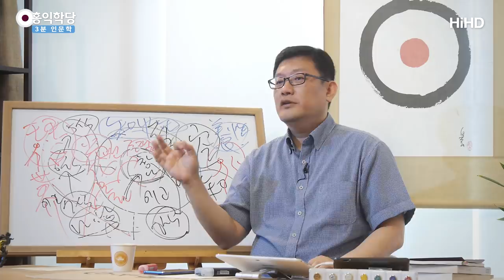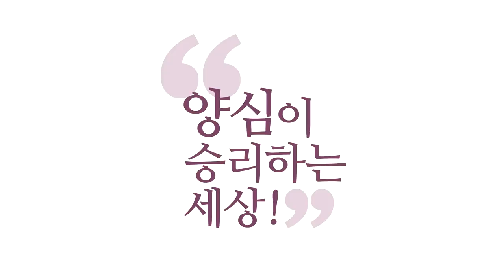[3분 인문학] 욕망의 맨 끝에는 뭐가 있을까? _홍익학당.윤홍식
(190605 수낮대담) 에고의 세계는 돈이 제일 중요합니다.
에고 세계는 욕망의 만족이 제일 중요하잖아요?
욕망의 만족을 현대사회에서는 돈이 다 해줘요.
웬만한 건 돈이 해줘요. 그쵸?
돈으로 안 되는 것도 있지요.
그런데 웬만한 것은 돈이 해줘요.
그리고 이게 없으면 지옥문이 바로 열립니다.

이만큼 무서운 게 어디 있어요?
현상계에서는 이게 제일 셉니다. 그렇죠?
그럼 절대계는요?
돈이 필요 없죠. 거기는 도(道)의 세계에요.
그러니까 이게 조화를 이루는 게 인간계입니다.
이 두 개의 조화가 인간계지,
이거 하나를 무시해서는 안 돼요.

돈이 아무리 유용한 사회에서도
도 없으면 그 사회는 또 다른 문제가 생길 겁니다.
그렇죠?
돈이 넘쳐나죠? 살만해지죠?
다 천상계에 살면 어떻게 될까요, 인간이?
지금 이 지상에서 도는 없는데 다 같이 돈이 풍족해져서
막 기본소득 받고, 막 다 되면...
뭐 하고 있을 것 같으세요?
마약 하고 있고요. 자살해요, 자살.
자살을 해요.

청담 스님의 ‘금강경 대강좌’ 보다가 재미난 건
진짜 옛날에 하신 강의인데,
"미국은 마약은 해도 자살은 안 한다.
아직 살려고 하는 욕망이 강하다. 덴마크는 자살한다."
해볼 것 다 해보고, 더 할 게 없는 거예요.
"그러니까 더 살아야 할 이유를 못 찾고 자살하더라."
옛날 얘기인데 요즘은 어떤지 모르겠습니다만
되게 보여주는 게 있어요. 그쵸?

에고가 천상계에 살면 날마다 행복할 것 같은데,
삶의 의미를 못 찾으면,
약을 하다 약도 다 해봤어요.
온갖 변태적인 것 다 해봤어요. 더 할 게 없어요.
어떻게 될까요? 이것 생각해보셔야 해요.
아직 우리는 못 해 봐서 희망이 있는 거지,
다 해보고 난 뒤에 뭐 할 것인가?

인류가 그걸 다 해보는 문화로 가면
자유를 주면 살 것 같죠?
날 억압하니까 못 살 것 같고,
자유를 주면 살 것 같잖아요?
자유를 다 주면 어떻게 될까요?
사실 인간은 맛 갑니다.

여러분, 적절한 긴장감이 삶에 있을 때
사실 여러분이 몰입도 잘 되고
다른 생각을 못 하게 돼요, 잡념을.

그런데, 완벽한 자유를 주면 여러분은 죽어요.
왜냐? 예전에 핸드폰에는 자유가 없었죠?
지금 핸드폰은요?
예전 핸드폰에 익숙한 분이 지금 핸드폰을 받으면
돌아버릴걸요. 어플(앱) 다 깔아야 해요.
자기가 깔아야 해요. 좀 깔아주지.
그러니까 (어플을) 아는 사람한테 깔아달라든가, 힘들면
자기가 선택을 못 하겠으면...

그런데 이것도 힘든데,
진짜 인생에서 뭐든지 할 수 있는데
뭘 해야 할지 모르는 상태에 가시면, 최악이죠.
그때는 인간은 뭘 해야 할까요?
미래까지 한번 생각해보는 거예요.

인간이 뭐든지 할 수 있는 시대가 왔다.
뭘 할까요?
할 게 없어요, 사실은.
탐진치가 그 탐진치인데,
지금 여러분 탐진치를 연구해보세요.
무엇을 하면 제일 좋을지?

나한테 천억이 있다면 무엇을 할까?
그걸 다하고 나면 무엇을 할까?
욕망의 끝까지 가면, 쾌락의 끝까지 가면
뭐가 나올까?
뭐가 올까요?
안되면 자살이고, 거기서 한 소식하면
현자 타임으로 가겠지요. 현자, 현명해지겠지요.

현명해지면 뭘 할까요?
탐진치로부터 초월하면 뭐가 될까요?
그때 나올 게 진리밖에 없습니다.
그럼 지금 진리를 아시는 분들이 답을 알고 있지,
욕망이, 하다 하다 욕망이 날아가 버린 상태가 있어요.

요즘 방송에서도 그런 표현을 쓰는데, 현자 타임이라고.
욕망이 날아가 버려 잠시 현명해진 때입니다.
아니면 욕망에 잠식당하면 여러분,
극단적인 선택을 하고 끝날 거예요.

왜? 더 사는 게 나한테 괴로울 때가 올 거예요.
더 존재하는 게 괴로울 때가 오면 자살하고,
에고가 진짜 할 말을 잃어버릴 때가 오면 여러분,
어떻게 보면 거기서 비약이 일어날 수도 있어요.
그게 인간들이 결국 영성으로 갈 수밖에 없는
이유입니다. 다른 답이 없기 때문에.

탐진치라는 존재들의 속성을 아시면
탐진치는 어때요? 어떨까요?
탐진치 자체적으로 답이 있을까요?
이런 거 한번 연구해 보시면서
인간이 가야 할 길도 한번 생각해보세요.